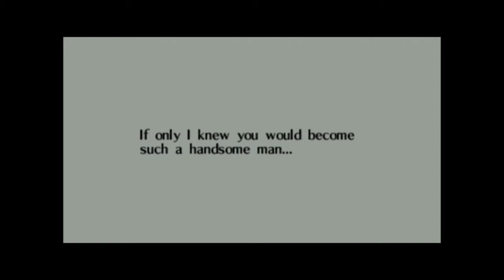Atrium Plays the Legend of Zelda; Ocarina of Time: Episode 23